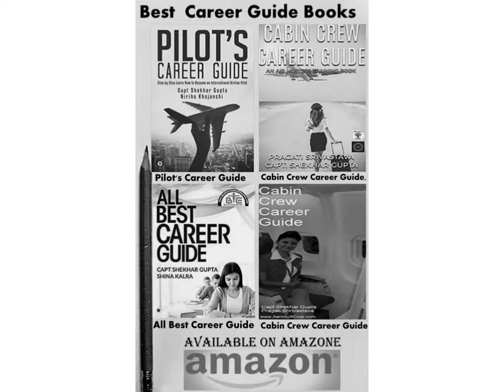Alfa Jungle Retreat Pench Tiger Reserve Pench National Park, Madhya Pradesh